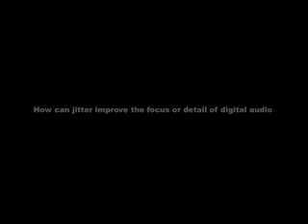Igor Levin about his concepts of jitter manipulation - Part 1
Igor Levin, inventor of all of Antelope Audio's master clocks and converters, discusses his concepts of jitter manipulation and how this improves the quality of digital audio conversion.